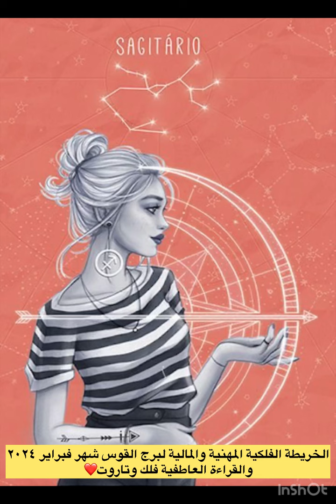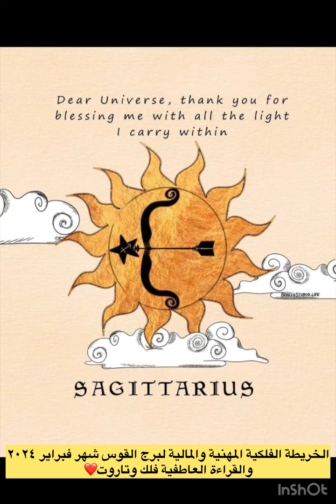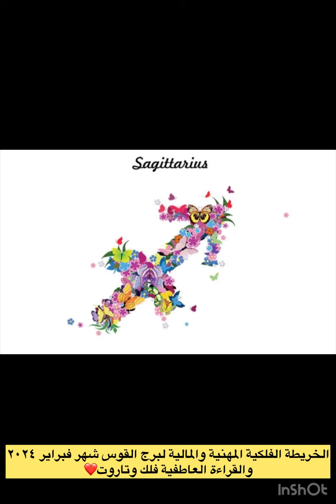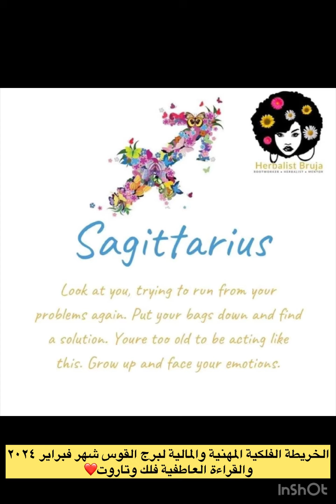الخريطة الفلكية المهنية والمالية والعاطفية لبرج القوس شهر فبراير ٠٢٠٢٤♐️❤️